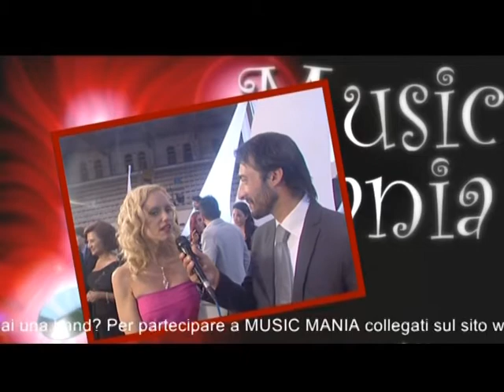Intervista a Justine Mattera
Domenico Valentini intervista per Music Mania Justine Mattera (Show Girl), per l'occasione presentatrice del concorso di bellezza Mister Italia e Miss Grand Prix.